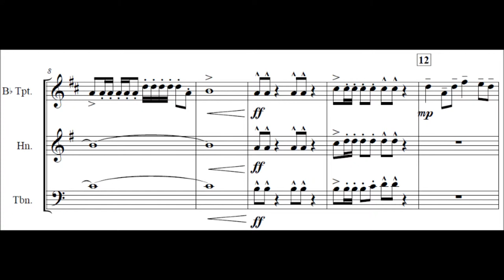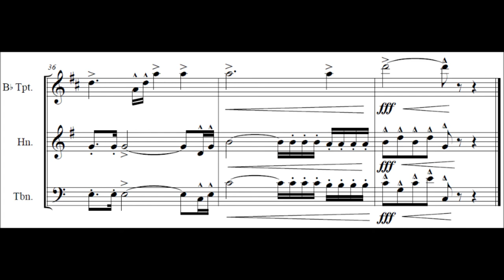Concert Prelude in C Major - Brass Trio (Original Composition)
Well hey! I found something I was willing to upload! :D

I originally made this work as a test of the Edirol Orchestral VSTi plugin, but eventually it became something I really liked. It is quite short, but would make a pretty good concert opener in my opinion.